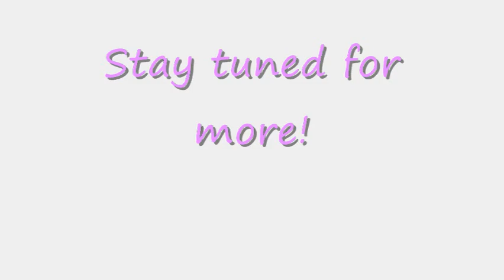Mona Lizza Pakistani Actress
Mona Lisa Pakistani Actress